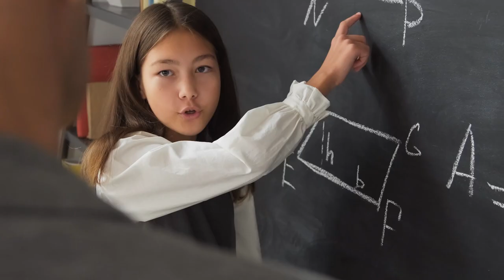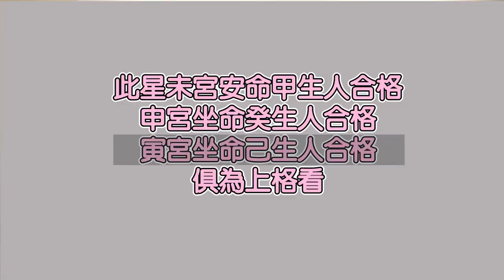人生不只是一個局#EP15 廉貞清白能相守是要守什麼呢? ►國際紫微學會&大耕老師◄簡單上手斗數命盤